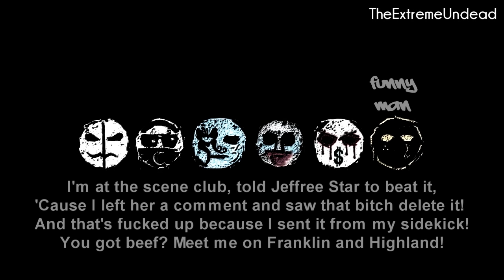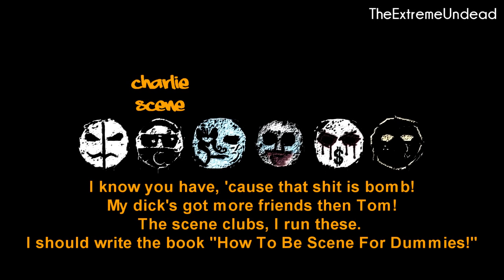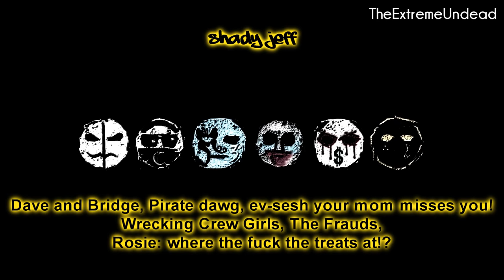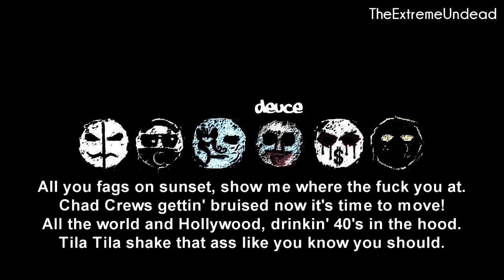Hollywood Undead - Scene For Dummies [Lyrics Video]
Artist : Hollywood Undead
Song : Scene For Dummies
Album : This song is unreleased.
Label : A&M/Octone